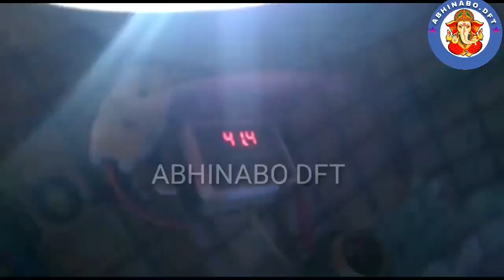Assel brooding#cock brooding#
Assel বাচ্চাকে সুস্থ ও সবল বড় করে তোলার জন্য
উপযুক্ত Brooding এবং সঠিক তাপমাত্রার  প্রয়োজন।
যা এই video র মাধ্যমে আপনাদের দেখানো
হয়েছে। আশাকরি ভিডিওটি আপনাদের কাছে ভালো
লাগবে।